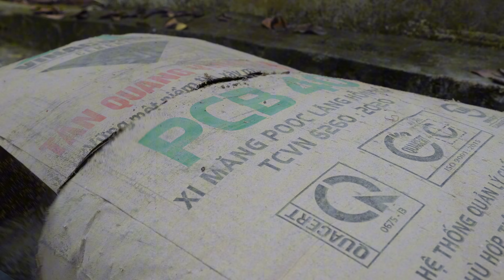Build Smart Aquarium A Masterpiece From Cement. Building Aquarium Raise Many Beautiful Fish